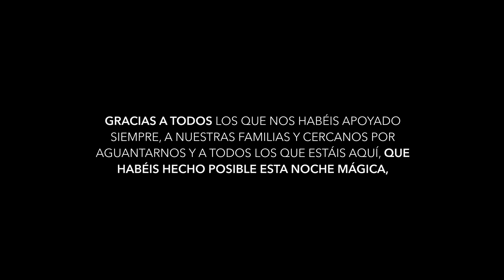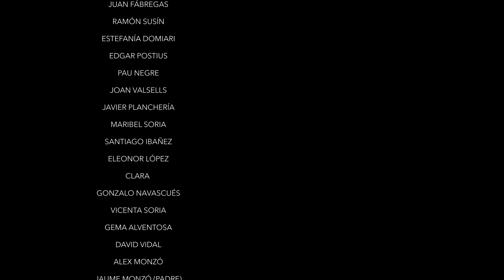PANAM - Tidal Wave (Live @ Luz de Gas, invinciblexperience)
Friday 14th of October 2016, Barcelona

Directed by Axel Sisquella